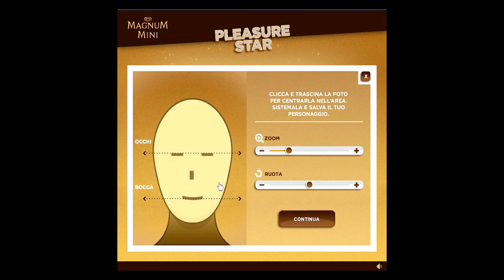WE ARE FAMILY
Video realizzato per la campagna promozionale di Magnum Mini e Magnum Temptation Mini di Algida tramite un'applicazione su facebook che permette agli utenti di creare e inviare delle video e-cards personalizzate con i volti dei propri amici.

Production: Terminal Production
Co-production: 3dSign
Creativity: Xister
Sviluppo: Terminal Production, 3dSign
Regia: Giovanni De Stefano

Riprese, Compositing, Editing, Post-produzione: 3dSign